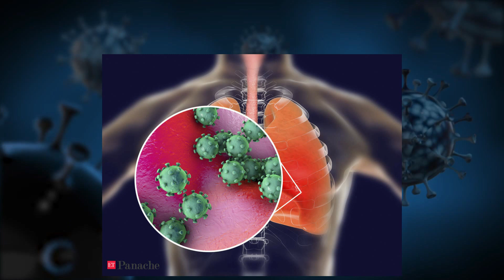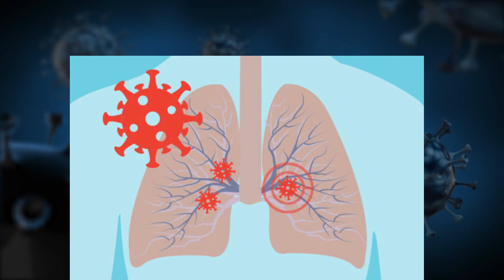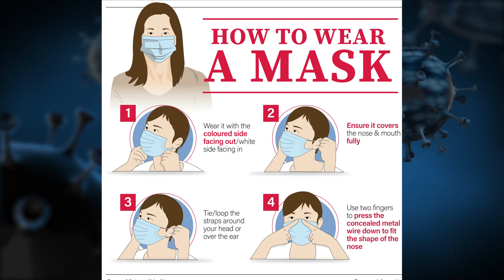Corona news | Hospital ல டாக்டர்கள் என்ன பண்ணுறாங்க?|coronavirus Chennai update in tamil | covid 19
Whats is happening in hosptal ?

Hello Everyone welcomes one to food ma, I usually like to cook and love food. I love to share a dish every day here everyone can learn to try and do it, I hope that everyone’s life can be more and more beautiful.